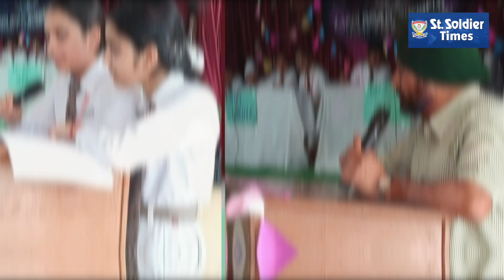SSDPS, Bhogpur organised a science quiz competition to encourage scientific thinking among students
Available on